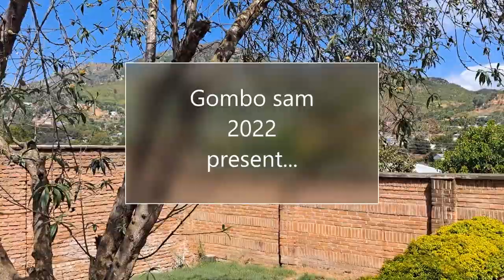Going to Blantyre CBD - July 2022